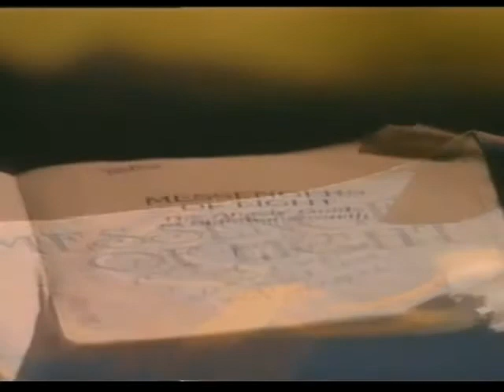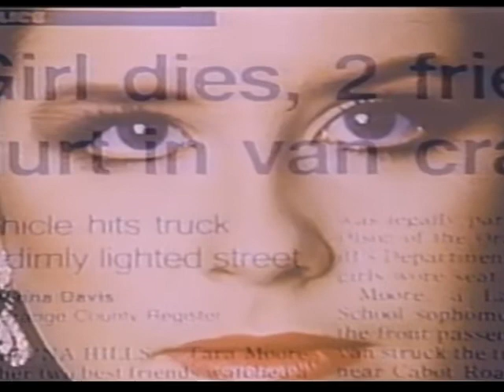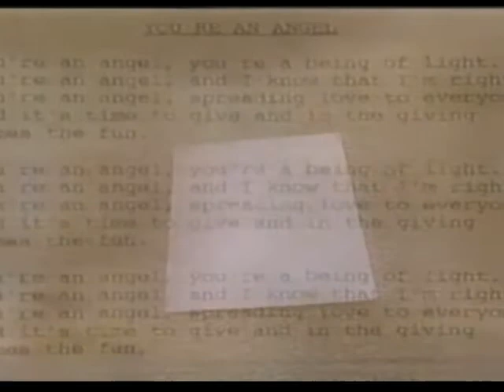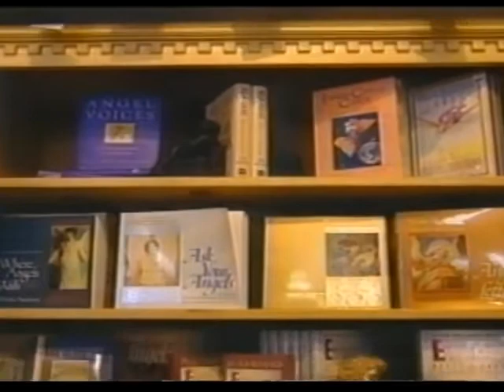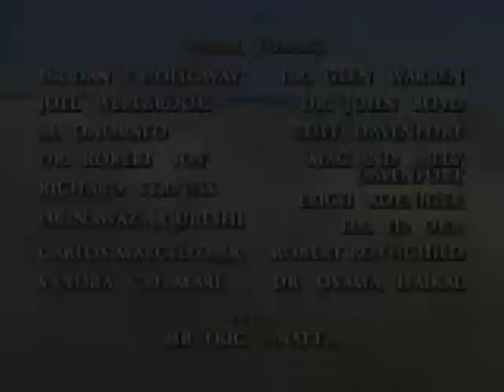Tara's Angel.mp4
Sandy and Kirk Moore were featured in the 1994 NBC's TV series "Angels: The Mysterious Messengers" after the loss of their 15-year old daughter in Aug. 1992. Hear how angels played, and is still playing, an important part in their lives and the people they touch.

The Moore's have turned this tragedy into a gift to others in Orange County, CA by becoming the founding ministers of the Center for Spiritual Living - Orange County